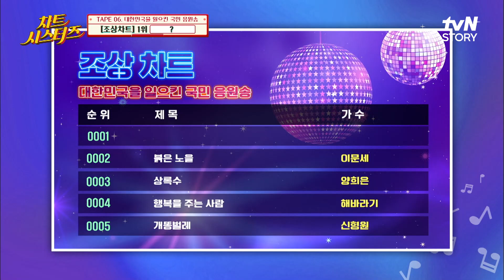대~~~~~한민국☆ 자동으로 몸이 들썩거리는 [정수라-환희] 라이브 무대! 차트시스터즈 EP.6 | tvN STORY 220505 방송